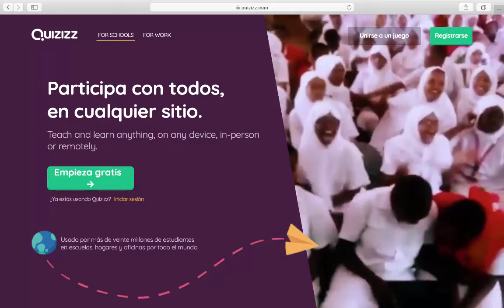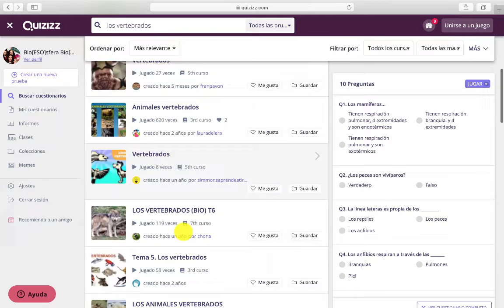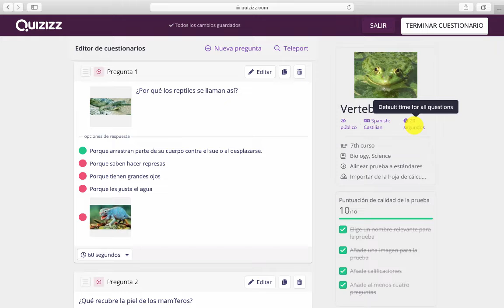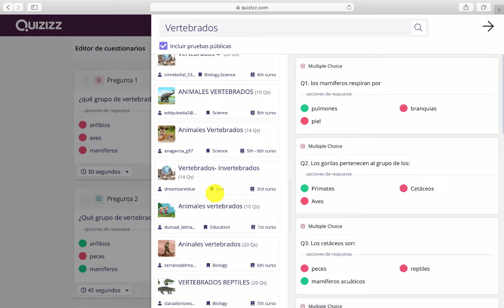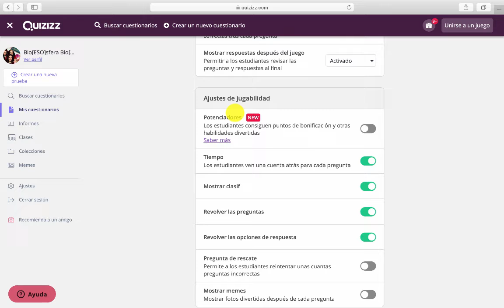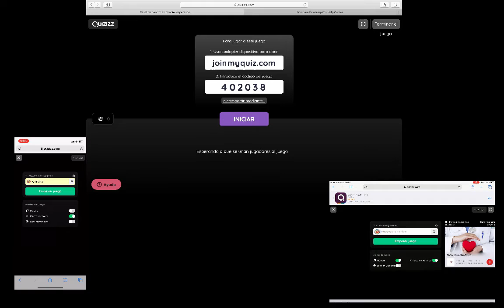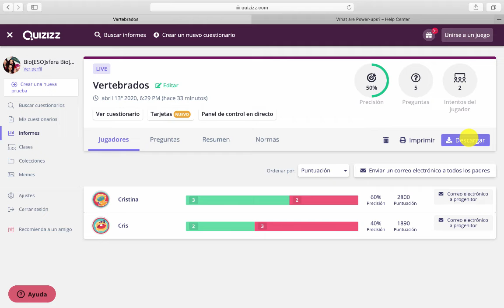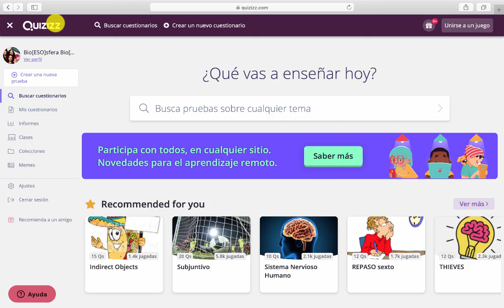Quizizz - Cómo funciona y como lo uso con mis alumnos. Bio[ESO]sfera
Son muchos lo que me habéis visto por las historias de instagram (@bioesosfera) "jugando" con mis alumnos al Quizziz. Quizizz es una herramienta web que nos permite crear cuestionarios tipo test, multi prespuesta o con huecos a completar de manarea online, para que después nuestros alumnos pueden responder de tres maneras distintas: en directo en clase (como su hermana kahoot), como tarea para casa o a modo repaso.

Si quieres saber más como funciona, no te pierdas el vídeo.

Bienvenidos a este canal destinado a la enseñanza virtual de la asignatura de Biología y geología.

Se aceptan sugerencias, comentarios, criticas constructivas y buenos comentarios para seguir creciendo en este nuevo mundo que aquí se inicia.

¡BIENVENIDOS!